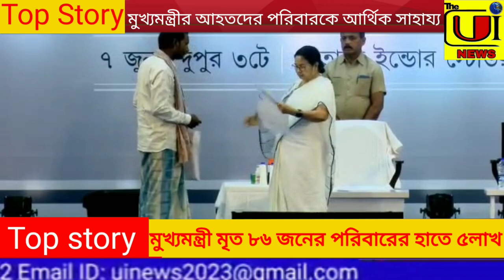# ট্রেন দুর্ঘটনায় আহত পরিবারের হাতে মুখ্যমন্ত্রী মমতা বন্দ্যোপাধ্যায় তুলে দিলেন আর্থিক সাহায্য#